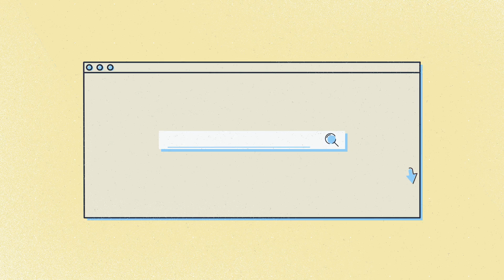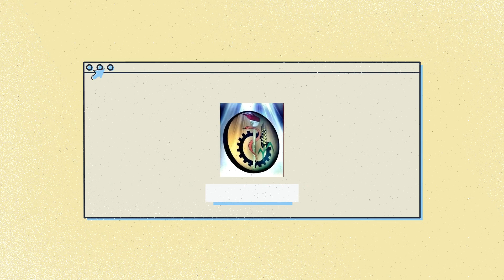Landini 7-175 Roboshift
TARIM Teknolojileri Youtube Kanalı En Çok İzlenen 3 Video
TARIM Teknolojileri Youtube Channel Most Viewed 3 Videos